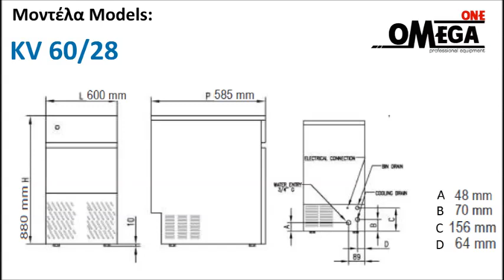Παγομηχανές επαγγελματικές Παγάκι με τρύπα Hollow Ice Makers 17gr Hollow ice cube Machine à glaçons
Παγομηχανή παγάκι με τρύπα 35kg
Παγομηχανή αναδευσης
Παγομηχανή παραγωγής παγάκι με τρύπα Kastel Aristarco
Ιταλική παγομηχανή πάγος με τρύπα
Παγομηχανή πάγος με τρύπα
Επαγγελματική παγομηχανή ανάδευσης παγάκι με τρύπα
Επαγγελματική παγομηχανή πάγος με τρύπα kastel
Ιταλική παγομηχανή τιμή
Ιταλικές Επαγγελματικές παγομηχανές ανάδευσης
Επαγγελματικές παγομηχανές ανάδευσης παγάκι τρύπα
παγομηχανές ανάδευσης 90 κιλών παγάκι με τρύπα
παγομηχανές παραγωγής παγάκι κοίλο με τρύπα
Ανοξείδωτες παγομηχανες ανάδευσης τιμή
Ιταλικές επαγγελματικές παγομηχανές 90 κιλών παγάκι με τρύπα
Ανοξείδωτη παγομηχανή ανάδευσης πάγος με τρύπα
Μεταχειρισμένες Παγομηχανές ανάδευσης
Παγομηχανή ανάδευσης για παγάκια με τρύπα
Επαγγελματικές παγομηχανές ανάδευσης με αποθήκη 90 κιλών
Παγομηχανές Για Παγάκι Με Τρύπα
Παγομηχανή ανάδευσης παγάκι με τρύπα
Παγομηχανή παγάκι τρύπα 90 κιλών
pagaki trypa
Εξοπλισμός παγομηχανή παγάκι τρύπα
Παγομηχανή ψεκασμού πάγος τρύπα
Παγομηχανή επαγγελματική ψεκασμού πάγος τρύπα
Παγομηχανή επαγγελματική ψεκασμού πάγος τρύπα μεταχειρισμένη
Παγομηχανή επαγγελματική πάγος τρύπα τιμή
Παγομηχανή πάγος τρύπα τιμή 60 κιλών
Ice Machine Hollow Ice Cube
Ice cube 17 gr hollow
Kastel Hollow Ice Makers
Commercial Hollow ice making
commercial Kastel Hollow ice making machine for sale
Kastel Hollow ice maker machine price
Hollow ice maker machine 50kg price
Hollow ice maker machine price
Hollow ice cube making machine
industrial Hollow ice cube making machine
Hollow ice cube maker
Hollow Ice Cube Machines for use in hotels restaurants cafes
Range of Ice Machines hollow cube 50Kg Storage bin 21kg
Air Cooling Commercial hollow Ice Cube Makers Storage bin
Hollow Ice Cube making machines built in storage bins
Eiswürfelbereiter Hohlwürfel
Eiswürfelbereiter Hohlwürfel Gastro
Gastronomie Eiswürfelbereiter Hohlwürfel
Eiswürfelbereiter Hohlwürfel für gastronomie
Eiswürfelbereiter hohlwürfel tag
Eiswürfelbereiter Hohlwürfel für gastronomie kaufen
Eiswürfelbereiter Hohlwürfel kaufen
Eiswürfelbereiter Hohlwürfel Preis
Luftgekühlte Eiswürfelbereiter Hohlwürfel
Gastronomie Eiswürfelbereiter 90kg,
Eiswürfelbereiter für Hohle Eiskugel
Gastronomie Eiswürfelbereiter
Hollow ice cube maker for professional use
Self Contained hollow Ice Maker
Hollow Ice Machine Stainless Steel
Ice Systems hollow Ice makers with Storage Bins
machine à glaçons
Machine à glaçons à usage
machine à glaçons professionnelle
machine glace écaille
Machine à glaçons KV
Machine à glaçons à eau
Machine à glaçon Kastel
Makine akulli per bare dhe resorante.
Materiale profesionale
Ledomat 25kg sa pohrane Kastel
Profesionalna Ledomati
Ledomat Eurofrigor
Profesionalna Ledomati 37kg  sa pohrane
Ledomat 25kg Kastel
Ледогенератор ресторантьорско 20 кг
Ледогенератор втора употреба внос от Италия м
Ледогенератор ресторантьорско 55 кг
Втора употреба ледогенератор внос от Италия марка Kastel
professionelle Machine à glace creuse Ice Cube,
Machine s  à glace et glaçons compacts,
machine  à glaçons spécifié professionnelle,
machine à glace pilée professionnelle occasion,
isterning maskine 35kg Is
isterningmaskin
Isterningmaskine til salg
Icematic Ismaskine scan drink
Jäämasin 35kg Hoiuruum 12kg
Õhkjahutusega jäägeneraator kuni 35 kg
Jäämasin Baar 35kg
Jäämasin Kastel KV seeria
Jäämasin
Fabricador de cubitos de hielo bajo encimera para uso profesional
Fabricador de cubitos de hielo para uso profesional
Fabricador de cubitos de hielo hueco para uso profesional
Ledomati Kastel 35Kg
Ledomat Manitowoc
Ledomat Aristarco
Ledomat Kastel za puni led
Temptech Isbitmaskin
Profesjonelle isbitmaskiner
Isbitmaskiner med stor kapasitet
profesjonell bruk Isbitmaskiner
Scherfijsmachines
IJsmachine
Crushed Ice machine ijsmachines
Brema Professionele ijsblokjesmachine met bunker
Professionele ijsblokjesmachine kopen
ipari jégkocka készíto gép 35 kg
Jégkása jégkocka készítő gépek 50 kg
Jégkocka készítő gép